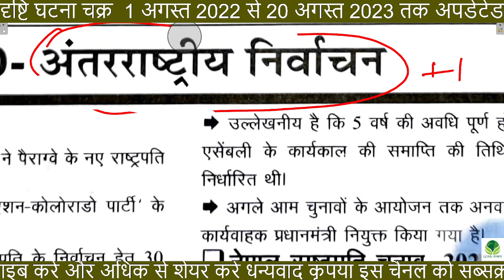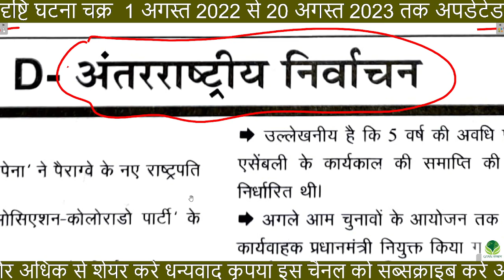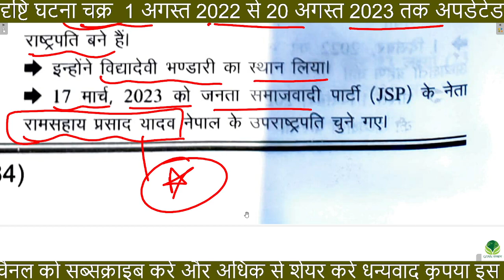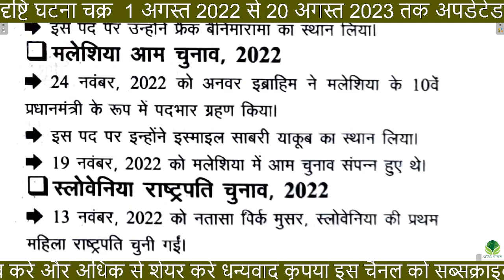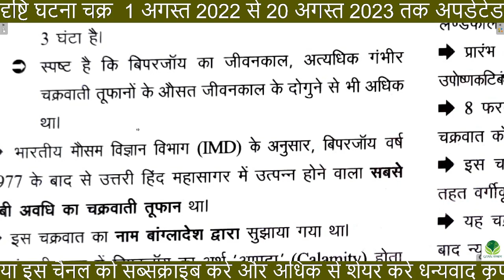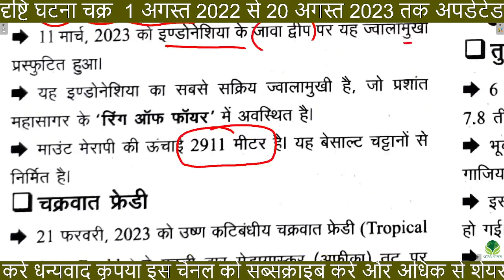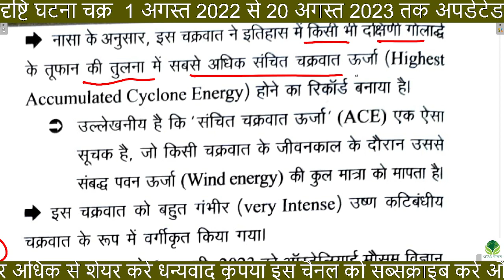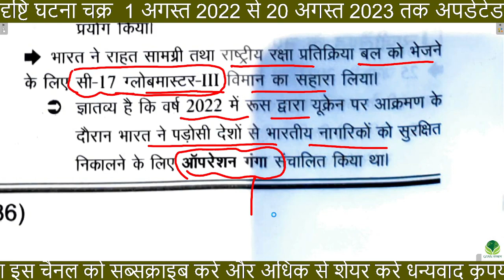घटनाचक्र वार्षिकांक दृष्टि 2023 - Current Affairs 2023 | 20अगस्त 2023 तक 69th BPSC/UPPSC RO part-9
UPPCS RO ARO 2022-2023 TEST SERIES||GS WORLD UPPCS RO ARO ||UPPSC RO/ARO GS mock test|| playlist

v=9pOh8jdKew0&list=PLIkXDWQcNAUZbdukzj7Xn_ctrO6UdtMat